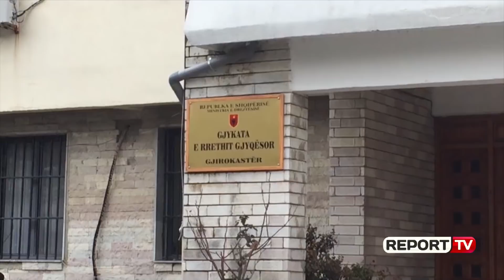Grabiti me armë banesën e Elton Çiços , Gjykata e Gjirokastrës jep burg pa afat për Erigers Mihasin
GJIROKASTËR - Gjykata e Shkallës së Parë në Gjirokastër, ka lënë në burg pa afat Erigers Mihasin, i dyshuar për grabitjen e banesës së Elton Çiços katër vjet më parë në qytetin e Tepelenës. Seanca, e cila filloi në orën 14:30 të ditës së sotme, ka zgjatur 10 minuta ndërkohë që paraprakisht ishin marrë masa nga policia e Gjirokastrës për të ruajtur ambientet brenda dhe jashtë godinës së Gjykatës për të parandaluar ndonjë situatë të pakëndshme.

Vetë Mihasi kishte kërkuar avokat nga kryeqyteti për t’u mbrojtur por në mungesë të tij, iu vendos një avokat nga shteti. Kryesuesi i seancës Pëllumb Vehbi në fillim i dha fjalën akuzës përmes Emror Kasaj prokurorit të çështjes i cili vlerësoi se arrestimi i Mihasit nga policia e Gjirokastrës ishte i ligjshëm dhe kërkoi nga kryesuesi i seancës që të jepte masën “burg pa afat”.

Deri më tani prova e vetme që mban Mihasin pas hekurave, janë shenjat e tij të gishtërinjve në automjetin që u përdor për grabitjen me armë të banesës së Elton Ciços në shtator të 2015. Ndërkohë që Elton Çico u vra një vit më vonë në kryeqytet në një atentat të organizuar nga Jani Aliaj. Vetë i dyshuari si pjesmarrës në grabitje Erigers Mihasi, ka mohuar akuzën ndaj tij dhe kundërshtuar prokurorin Emror Kasaj. Më pas kryesuesi i seancës, ka dhënë masën “burg pa afat” për Mihasin.

Gjurma e gishtit që e lidh Mihasin në këtë grabitje të shëmtuar të dy të moshuarve, është zbuluar në vazhdën e hetimeve që prokuroria dhe policia e Tiranës, po kryenin për masakrën e 4 tetorit 2018 të ndodhur në lokal “Monopol” në ish-bllok, ku u përplasën me armë dy grupe kriminale të Tiranës. Për policinë kriminale, Mihasi konsiderohet si mik i Ervis Martinaj që tashmë ndodhet në paraburgimin 302 në Tiranë.

”Shqiptarja.com” mëson se pas masakrës në lokal, policia shoqëroi dhe pyeti disa persona që njihen, si lidhje e afërt me Ervis Martinaj. Një ndër këta persona është dhe Erigers Mihasi,të cilit pasi i është marë deklarimi në polici, oficerët i kanë marë dhe shënjat e gishtave me qëllim krahasimin e tyre me gjurmët e gishtave që kishin fiksuar ekspertët brenda lokalit “Monopol”, ku ndodhi masakra në të cilin dy persona mbetën të plagosur dhe Fabiol Gaxha mbeti i vrarë